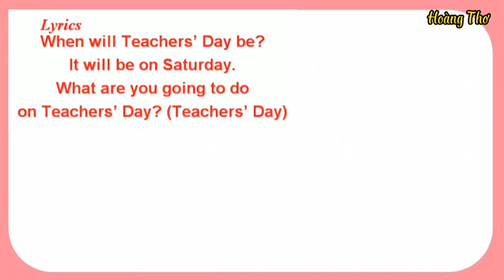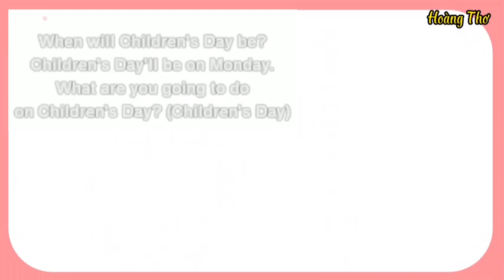E5 LET'S SING WHAT ARE YOU GOING TO DO ON ...? (MUSIC: CHÚ VOI CON Ở BẢN ĐÔN)